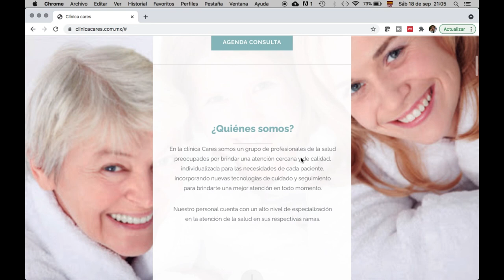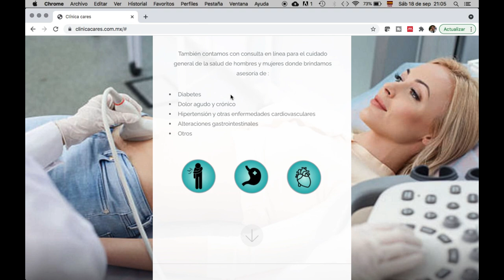¿Cómo hacer que no falle el anticonceptivo?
En ocasiones se elige un anticonceptivo sin conocer realmente cuál es el mejor anticonceptivo, cosas como la adherencia puede hacer que las pastillas fallen, el riesgo de infecciones puede llevar a complicaciones severas y sepsis por el DIU, algunos hormonales pueden causar infartos en las pacientes con enfermedades de la sangre, por esto es muy importante tomar en cuenta estos puntos antes de comenzar un anticonceptivo.